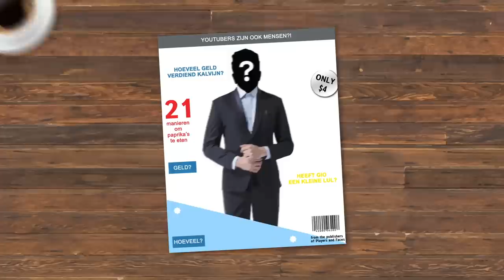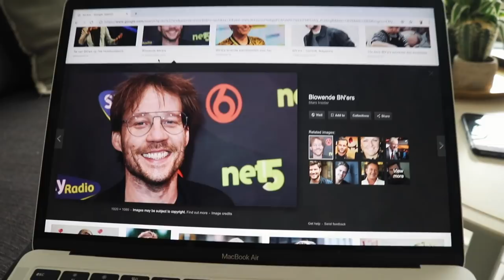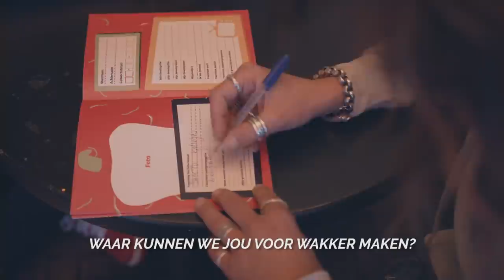VRIENDEN WORDEN MET 10 BN'ERS BINNEN 24 UUR | #5 GEKKENWERK | Kalvijn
Met dank aan:
Volkshotel Amsterdam
The Winners Workout
Vondelgym Oost
VVD
Pata negra
DISQ
Brasserie van Dam
ANWB
Baantjer de film

Met speciale dank aan:
Rico Verhoeven
Ilse Warringa
Hans Klok
Gerard Joling
Mark Rutte
Wendy van Dijk
Nicolette van Dam
Tygo Gernandt
Naijb Amhali
Ruud Gullit

Deze video bevat een betaalde samenwerking met Huawei. Deze vermelding is onderdeel van de Social Code: YouTube. Voor meer informatie, ga naar

Deze video is mede mogelijk gemaakt door Huawei. Meer informatie over de Huawei P Smart 2019